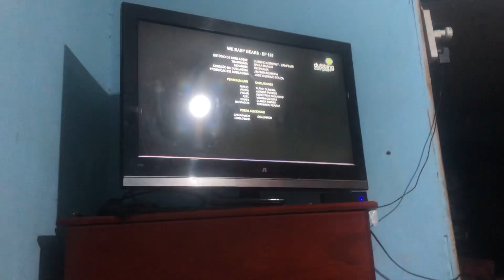Cartoon Network Studios 2023-2024 Logo